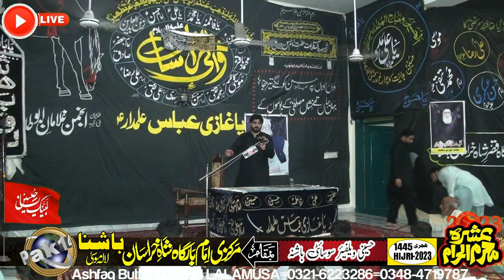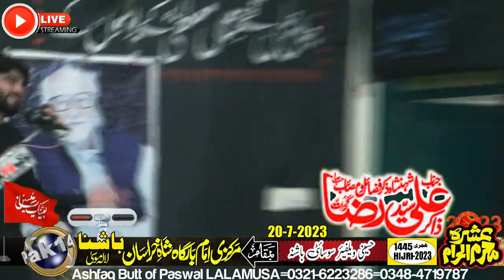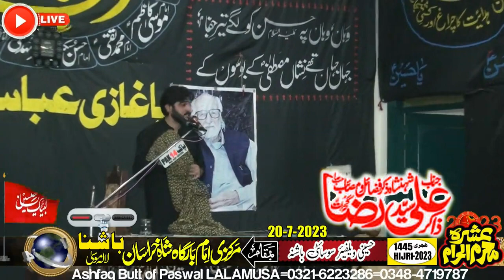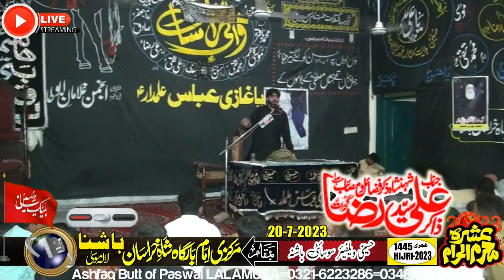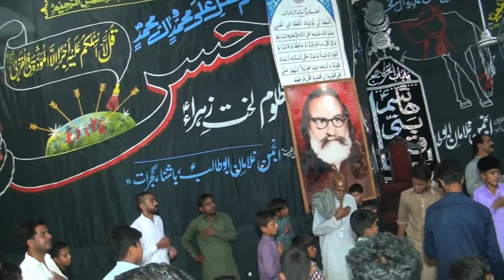Zakir Syed Ali Raza-(Ashra Muhrram)-20-July-2023-bashna via LALAMUSA Majlis No-1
Ashfaq Butt of Paswal LALAMUSA Tehl Kharian Dstt Gujrat
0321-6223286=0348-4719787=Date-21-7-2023